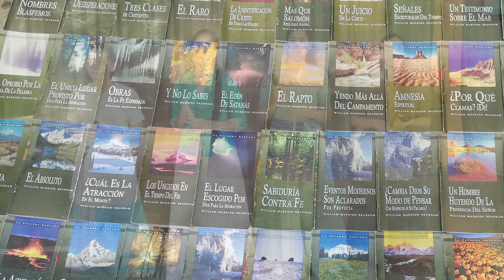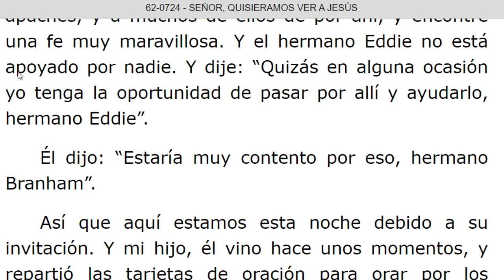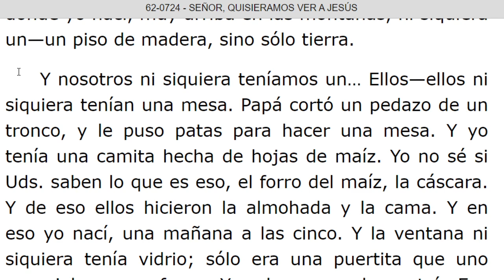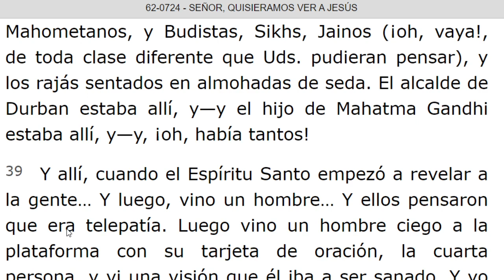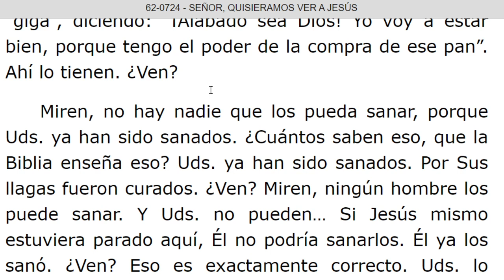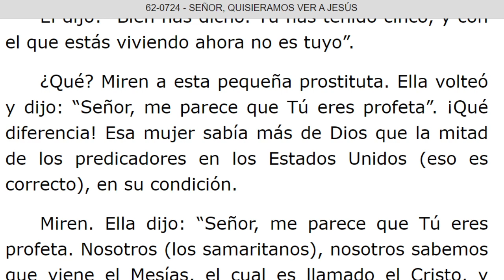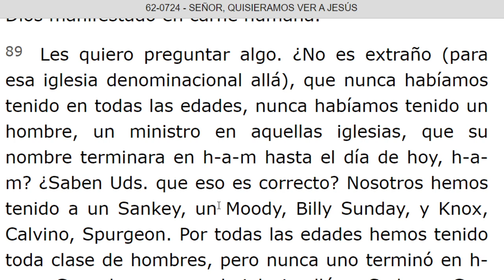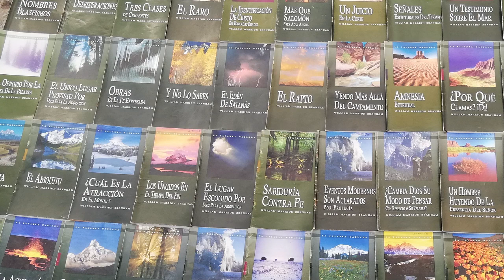LECTURA DE LOS MENSAJES DEL PROFETA !!ELIAS!! WILLIAN MARRION BRANHAM DESDE EL AÑO 1947 Hasta 1965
J e r e m i a s   50:
28. VOZ DE LOS QUE HUYEN  y ESCAPAN DE LA TIERRA  DE BABILONIA, PARA DAR EN SION LAS NUEVAS DE LA  RETRIBUCIÓN DE JEHOVÁ NUESTRO DIOS, DE LA VENGANZA DE SU TEMPLO.

=== INICIA: SEÑOR, QUISIERAMOS VER A JESUS - 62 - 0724. Párrafo: 01...…TERMINA Párrafo: 103...